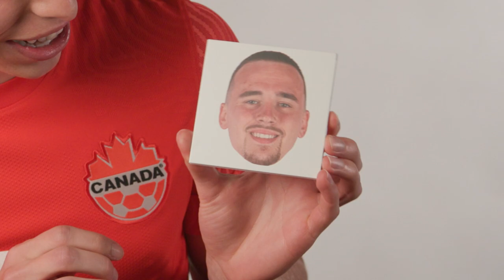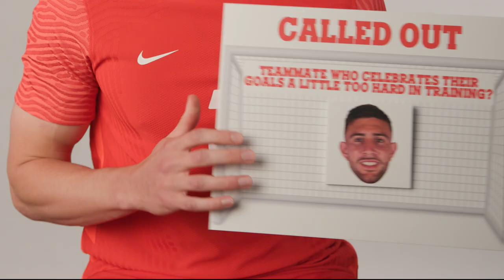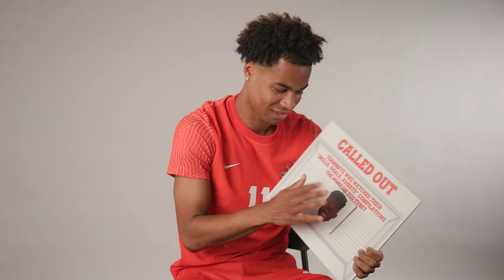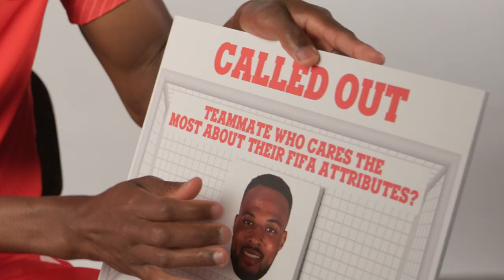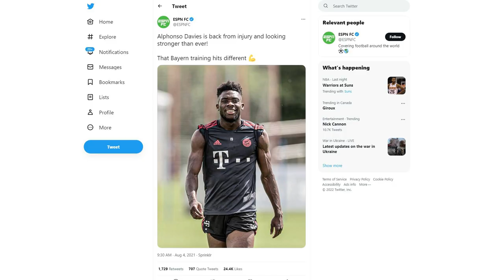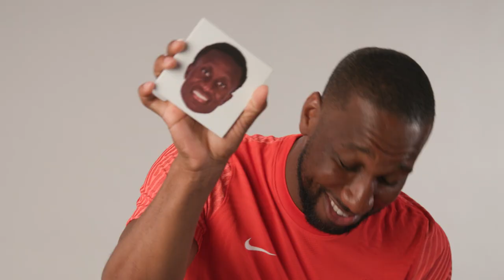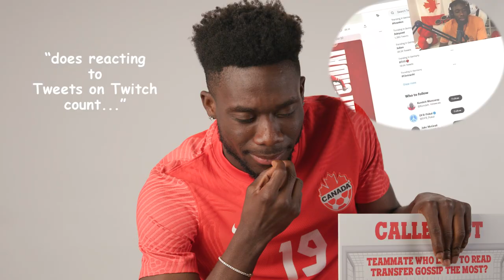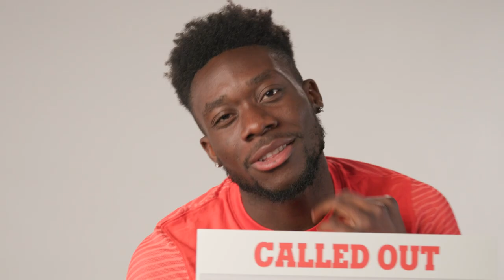CANADA MEN'S NATIONAL SOCCER TEAM CALL OUT TEAMMATES FOR FUN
Just before the start of the World Cup, members of Canada's Men's National team met with BarDown to call out some of their teammates for fun.